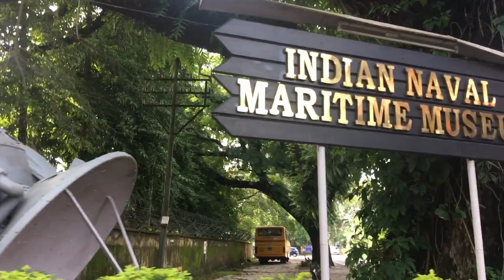KERALA & PRIVATE BOATHOUSE | renusigar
I went for a short trip to Kerala with my family to relax and also made a vlog for you guys! This is Part 1/2 vlog. I'll try and post the next vlog by Sunday for ya'll ❤️️